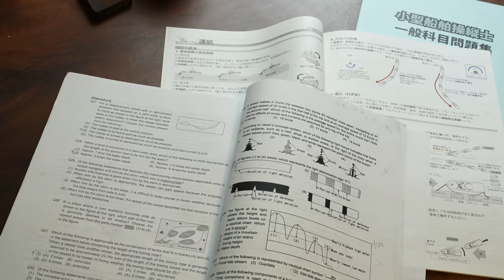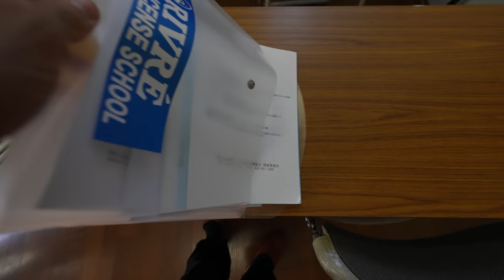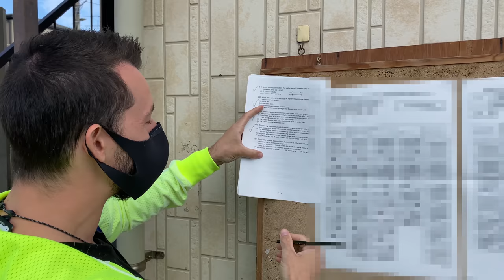I Became A BOAT CAPTAIN in Japan... (Seriously)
I never thought I would see the day where I would be studying for a license in Japan, let alone for... a boat. But circumstances came up, and I found myself needing a captain's license. So here is the story of how I became a boat captain in Japan...

First set of meetups and boat tours will be done right here!

1-10-5 Yokoami, Sumida-ku, Tokyo
Kokugikan Front Bldg 2F
130-0015